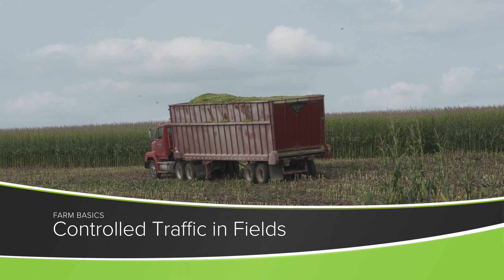Controlled Traffic in Fields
From Ag PhD episode #1224 for the week of 9/19/21.  Brian and Darren Hefty discuss how farmers drive on fields to minimize yield-loss.